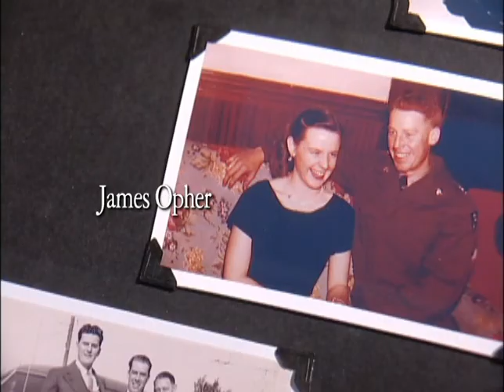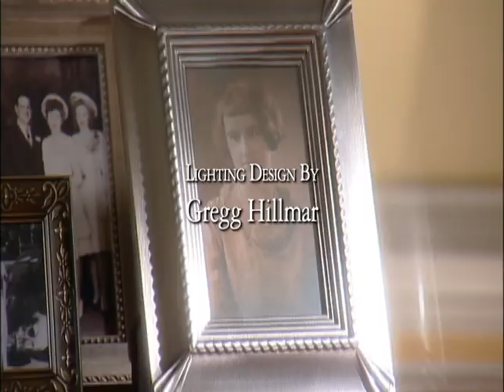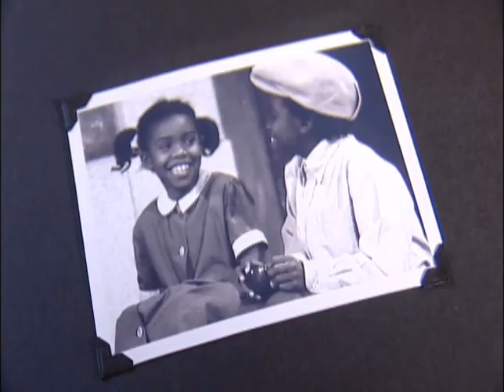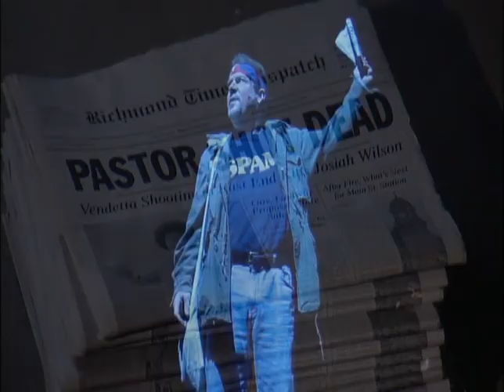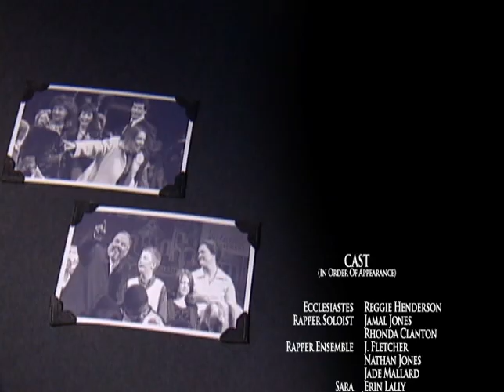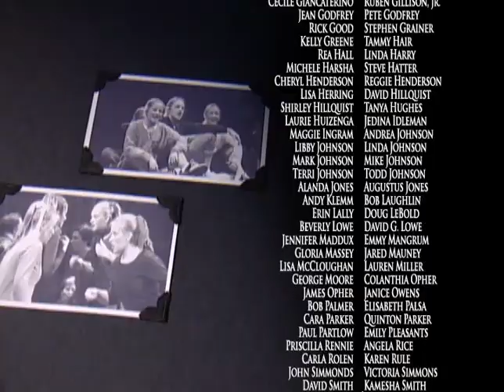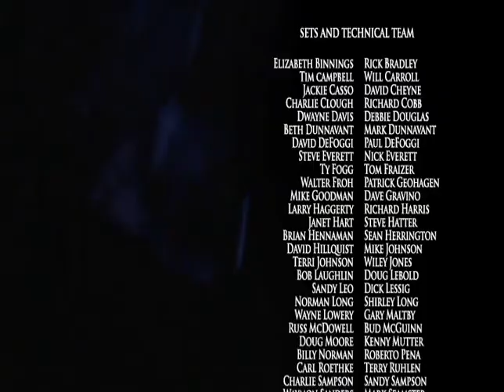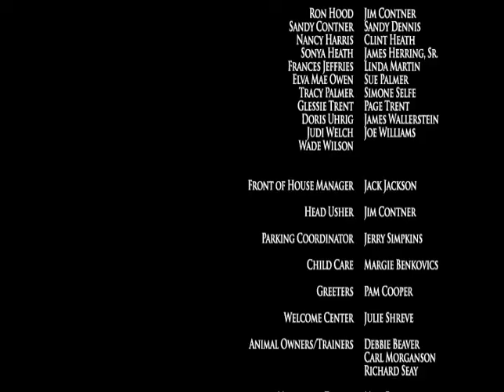WEAG GCN 2004 A Timeless Hope - full show